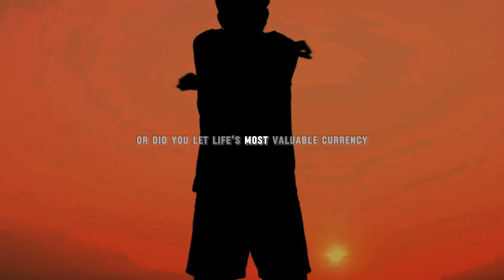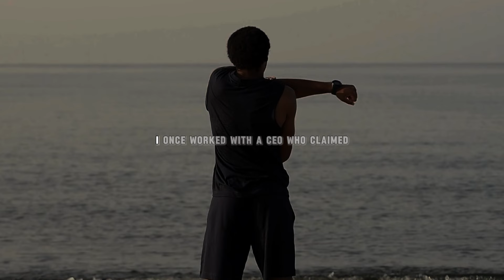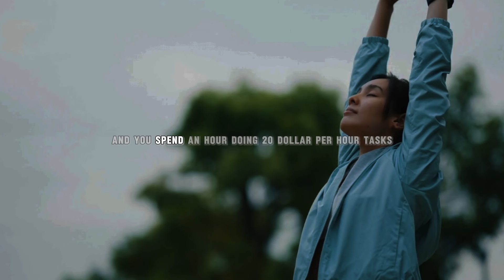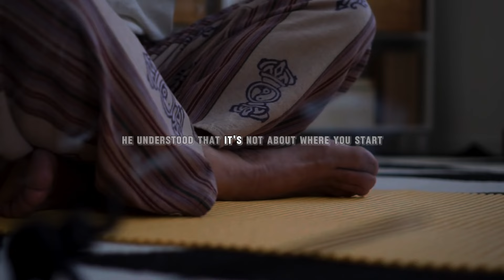Value of Time - Brian Tracy Motivation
Want to stop wasting time and start living your best life? In this powerful video, I share the shocking story of David - a former Fortune 500 executive who lost everything because of poor time management. Plus, discover the 7 Time Truths that successful people use to achieve extraordinary results!

⏰ What You'll Learn:

Why time is your ONLY non-renewable resource
The shocking truth about how much time you're actually wasting
How to multiply your productivity without working more hours
A simple system to double your daily results
The "Time Value Multiplier" successful people use
Real stories of people who transformed their lives through better time management

🎯 TIMESTAMPS:
0:00 - The Deathbed Question That Changes Everything
3:45 - David's Story: From Executive to Homeless
4:30 - The 86,400 Second Rule
12:15 - The Seven Time Truths Revealed
6:20 - The Time Mastery Framework
8:40 - How to Calculate Your Time Value
10:15 - Ray's Story: From Janitor to CEO
12:50 - Your Action Plan Starts Now

👋 About Me:
I help busy people take control of their time and achieve extraordinary results. With over two decades of experience studying successful people, I've discovered the secrets to making every moment count.

❓ Got questions? Drop them in the comments below! I personally respond to as many as I can.